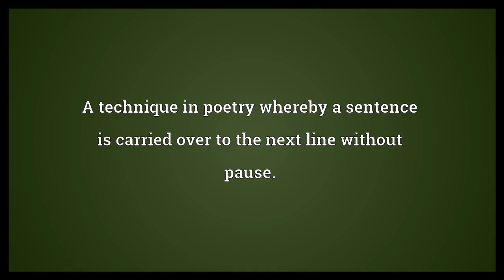Enjambment Meaning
Video shows what enjambment means. A technique in poetry whereby a sentence is carried over to the next line without pause..  Enjambment Meaning. How to pronounce, definition audio dictionary. How to say enjambment. Powered by MaryTTS, Wiktionary